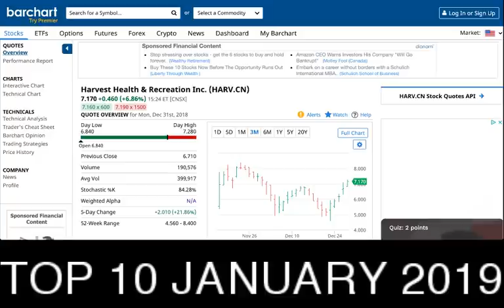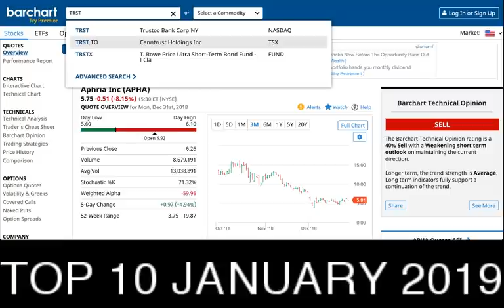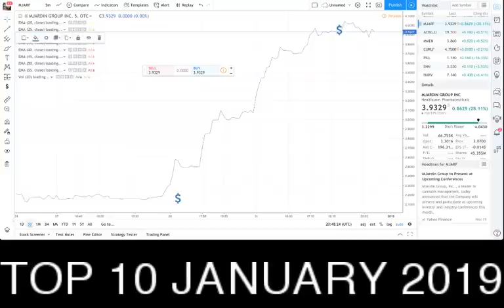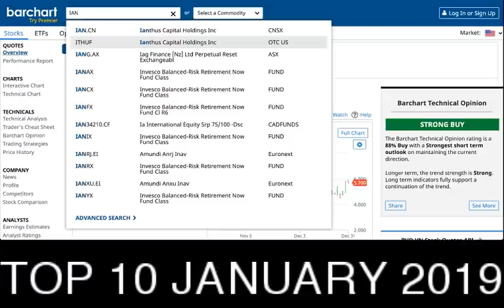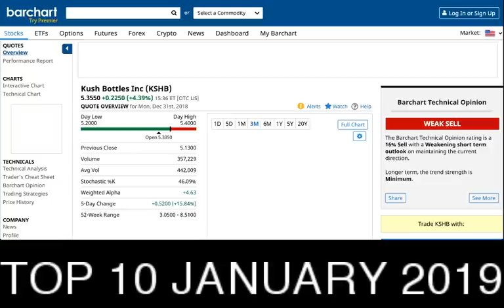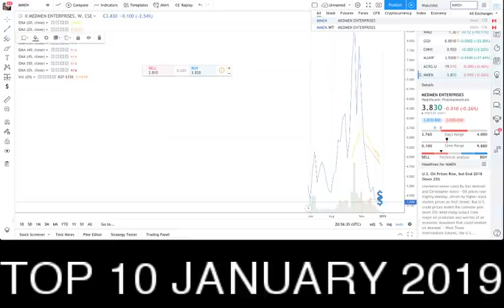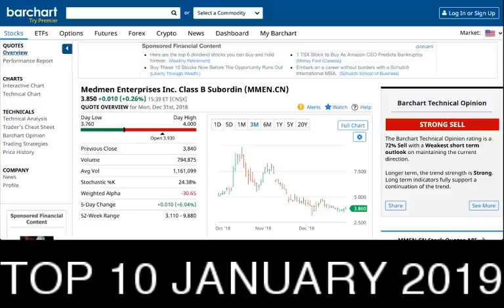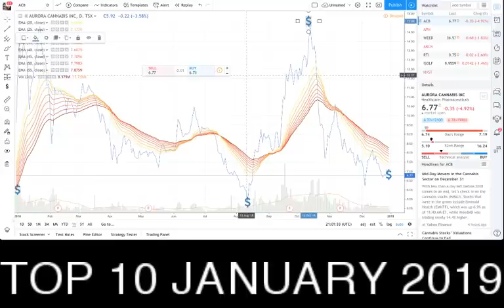TOP 10 STOCKS TO BUY JANUARY 2019 🔥✅💰🚀🎉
TOP 10 STOCKS TO BUY JANUARY 2019 🔥✅💰🚀🎉 - THESE PICKS ARE MY GIFT TO YOU IF YOU LIKE MY GIFT PLEASE SMASH THE LIKE BUTTON AND COMMENT DOWN BELOW SO THIS VIDEO GOES VIRAL $$$$$$$$$$
a one-stop shop for cryptocurrency, stocks, sports, travel and trending topics.